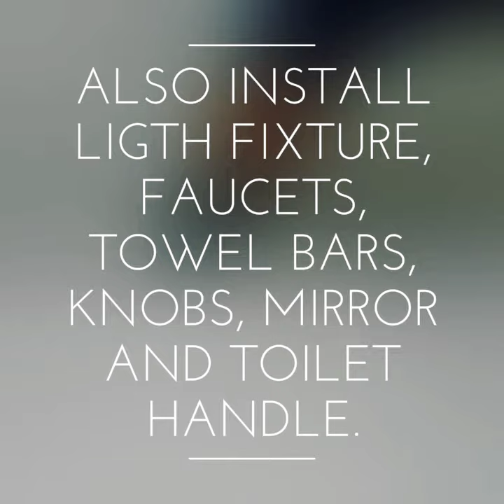Restroom repaint [gray] and cabinets [white]